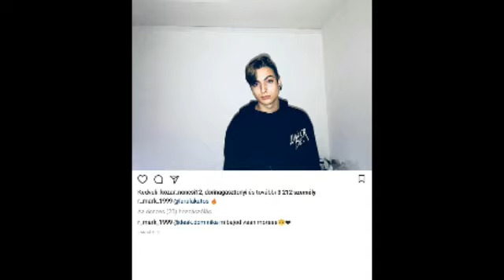Ritzl Márk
Remélem tetszik Márk!❤❤❤